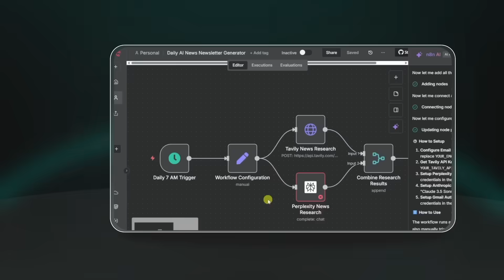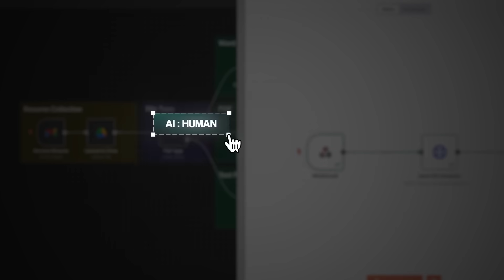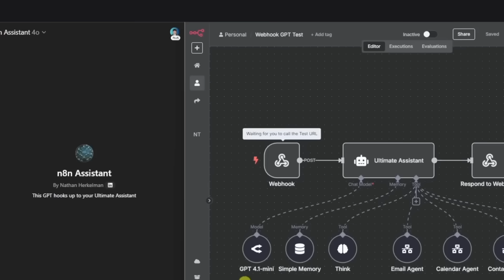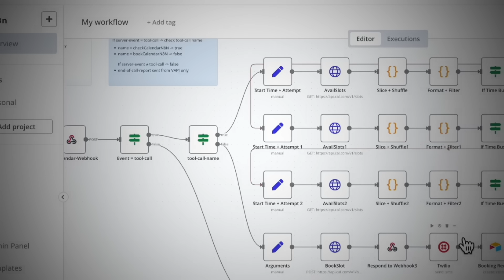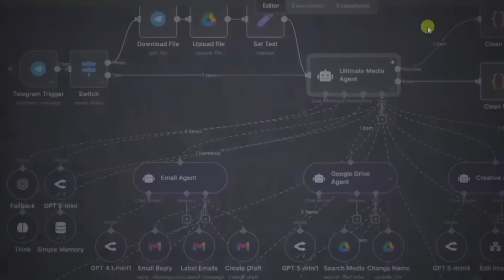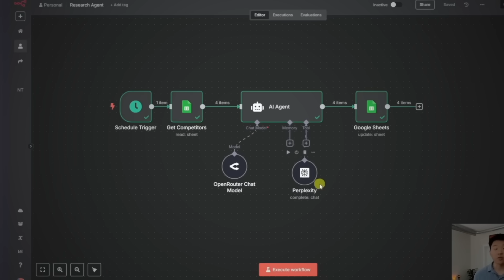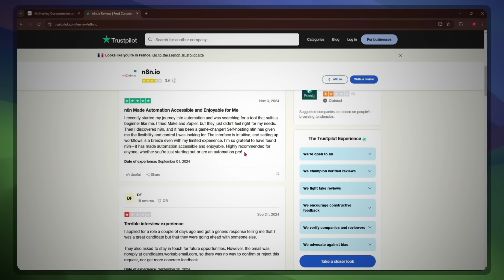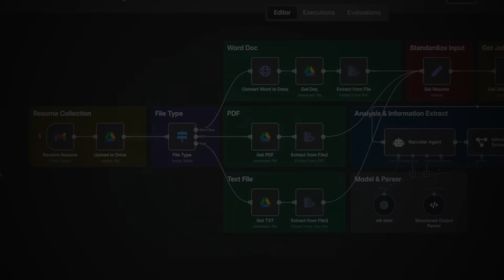You’re Doing AI Automation Wrong (Here’s How to Fix It)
AI Automation Isn't Hard. It's misunderstood. In the last 2 years, the AI industry as completely blown up, which has caused a lot of misinformation to be spread. People think AI Automation is hard, but it's actually misunderstood. So if you want to make money with AI Automation by selling services to businesses, or implementing systems into your own... I'm gonna show you exactly how in this video. Hope you enjoy!

TIMESTAMPS:
00:00 Lesson 1
03:29 Lesson 2
05:49 Lesson 3
07:44 Lesson 4
10:16 Want my help growing your AI business?